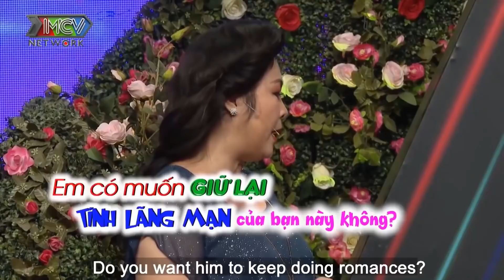Chàng Quân Nhân May Mằn Được Gặp Cô Nàng Đại Gia Xinh Đẹp Tặng Quà#Hẹn Hò TV 125 💖